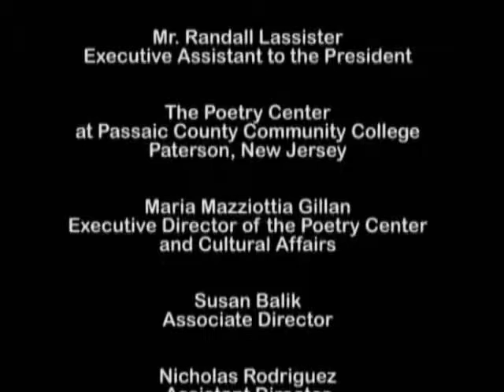Robert Sward at the Poetry Center at PCCC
Poet Robert Sward reads at The Distinguished Poets Series at The Poetry Center in Paterson on November 2, 2013.